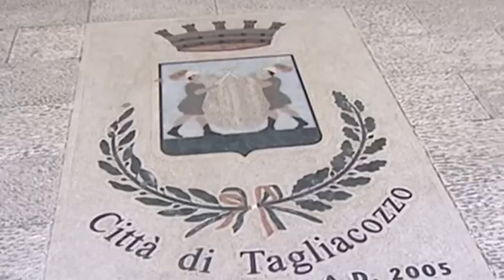Massacrata per gelosia. Risolto il giallo di Carsoli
Questa mattina è scattato l'arresto per omicidio volontario per Andrei Feru, romeno di 52 anni, che secondo l'accusa della Procura di Avezzano avrebbe massacrato la compagna per gelosia e poi avrebbe inscenato una caduta della donna delle scale. Ad incastralo le macchie di sangue e gli esami scientifici